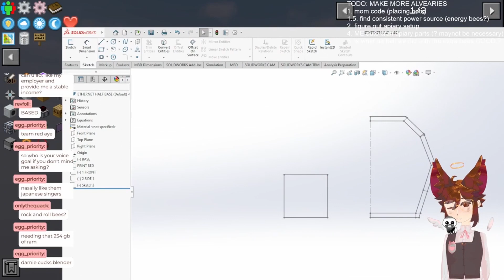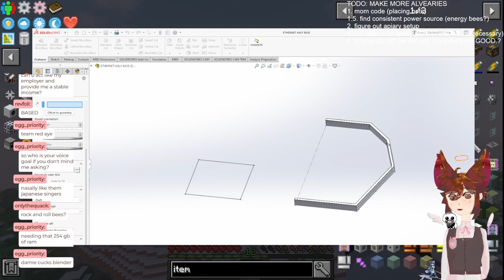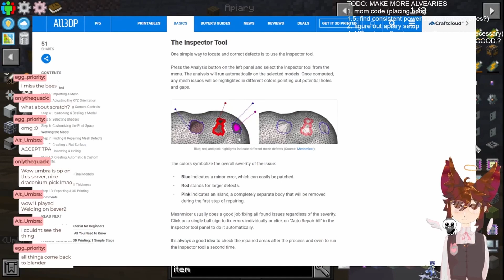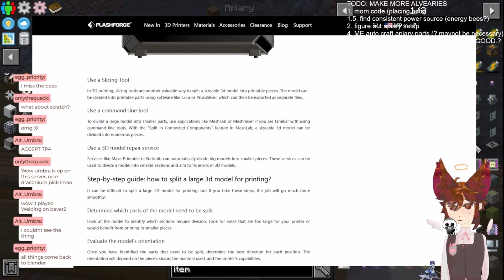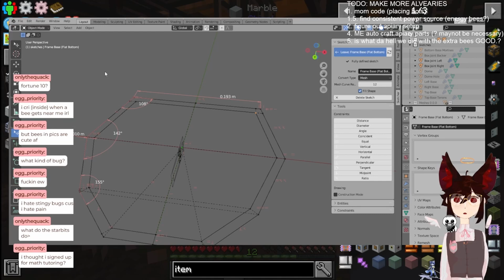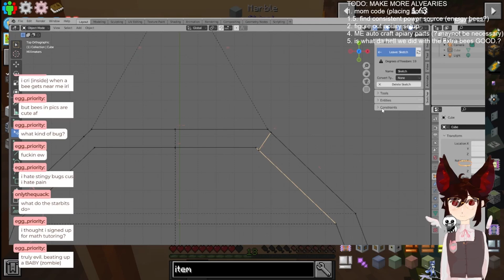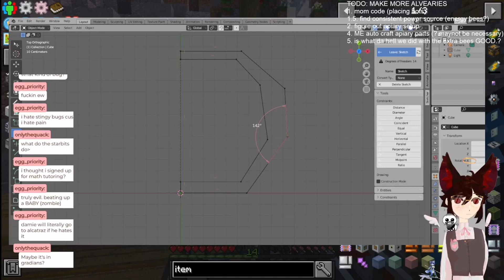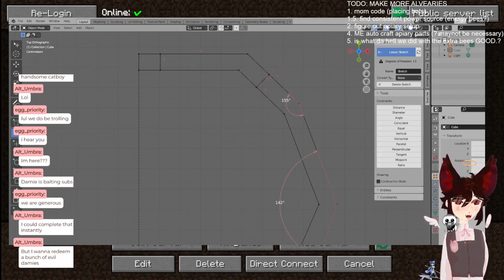strange vibes today... i will tend to my minecraft bee genetics but also solidworks files [ FTB S2 ]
[EP 11] damie gets started on his nether alveary and continues to build his Bee Empire.

0:00 - starting soon
1:24 - MC starts
1:14:10 - CAD starts
1:28:45 - back to MC